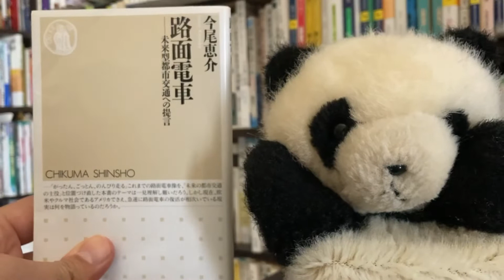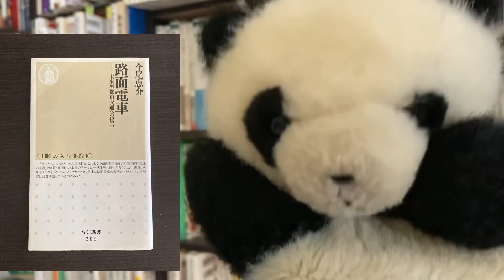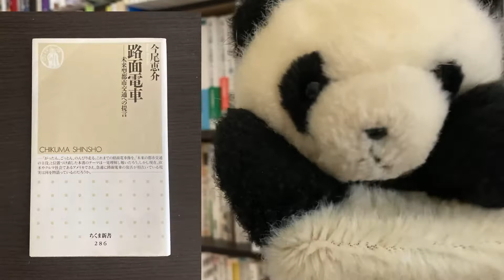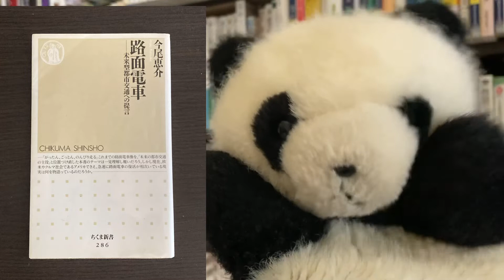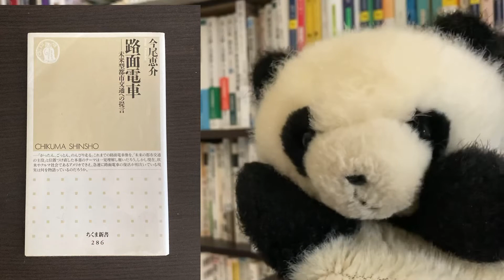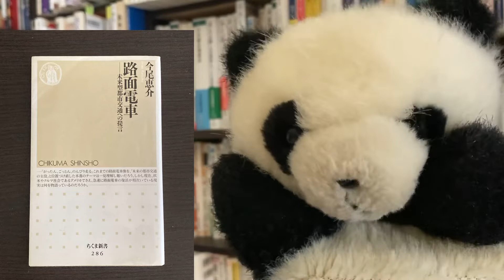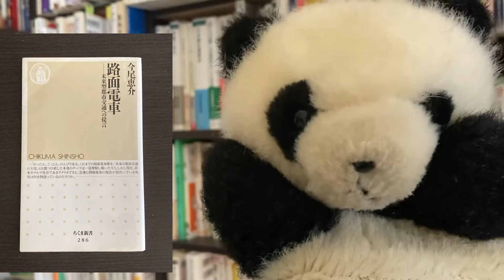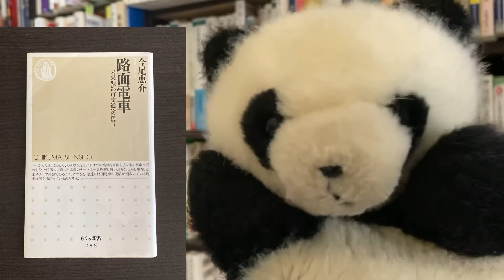小川裕夫のYouTubeチャンネル「10分de新書」第24回:今尾恵介『路面電車』ちくま新書 楽曲:KK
全国各地で走る路面電車。チンチン電車とも呼ばれ、のどかなイメージの強い路面電車だが、実は未来型の公共交通だ！と断じる識者は、少なくない。なぜ、路面電車が見直されているのか？20年前の書籍から振り返り、路面電車が最先端であることを再確認する